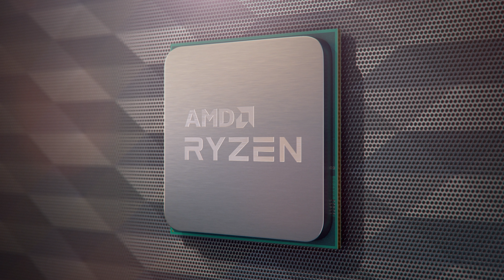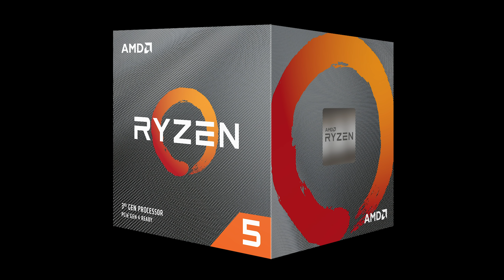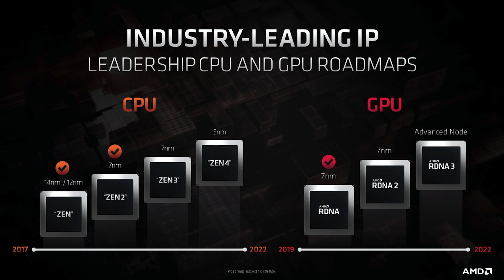AMD tam gaz devam | Daha hızlı Ryzen işlemciler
AMD hızlanmaya devam ediyor. Geçtiğimiz günlerde tanıtımı yapılan Ryzen 3000 XT serisi işlemci modelleri, daha yüksek saat hızlarıyla hem önceki Ryzen modellerinden daha hızlı hem de rekabet çıtasını yükseltmeye kararlı. Gelin işlemcilerin detaylarına birlikte bakalım.